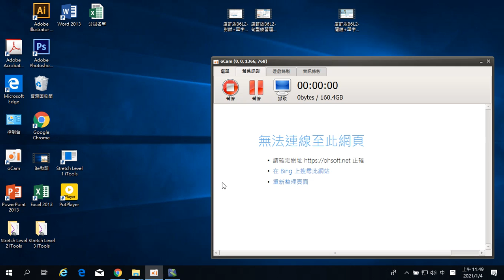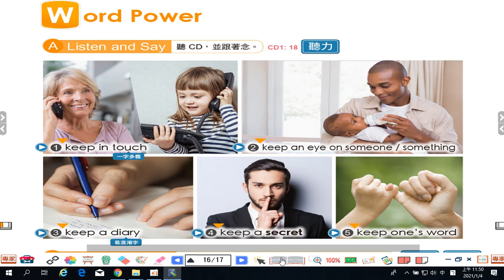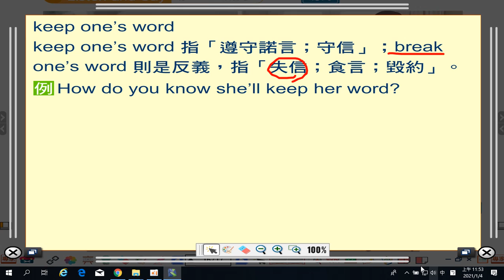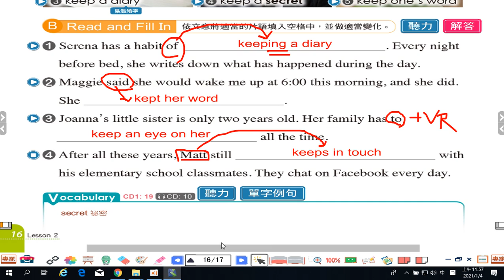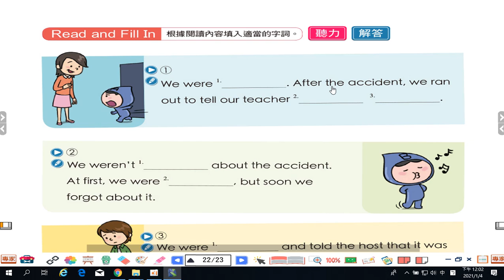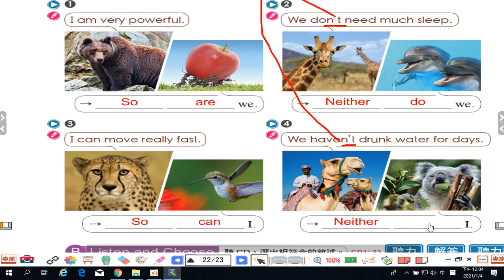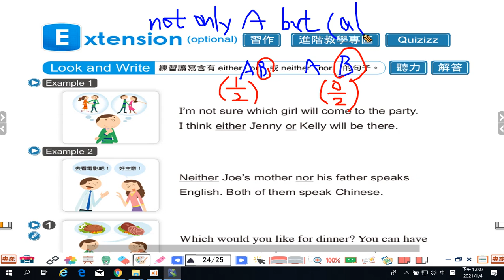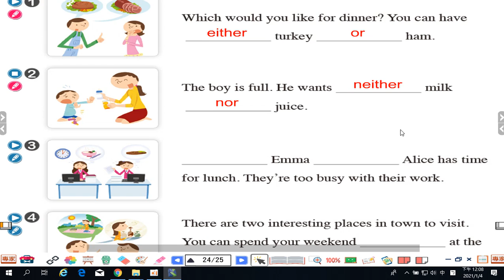康軒版B6L2-課本練習題-P.15~P.24(20210104)